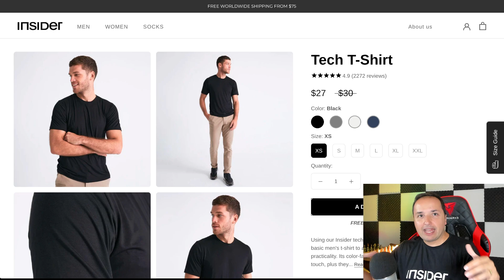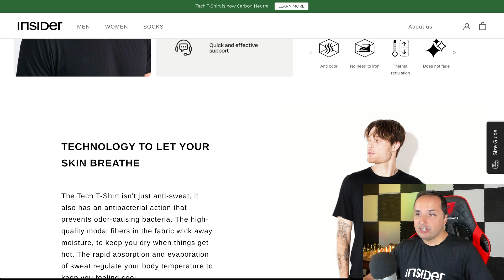That's why DEVELOPMENT is IMPORTANT || Chess Lessons with Milky Chess